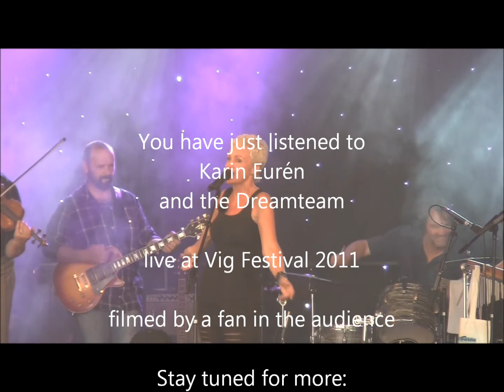Karin Eurén - The Songs I Wrote For You (Live at Vig Festival 2011)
Karin Eurén and the Dreamteam in concert at Vig Festival, Denmark, 2011.
Video by a fan.
Musicans: Karin Eurén, Anne Eltard, Signe Eurén Mortensen, Peter Bjørn Madsen, Finn Sørensen, Carsten Henriksen, Klaus Caprani and Thomas Tang.

When I wrote the songs for my album "The Carousel Of Life", I wanted to have a different kind of song to end the album - like a whispering lullaby. Pete Repete (Big Fat Snake) heard my songs and he was so inspired that he wrote this fantastic song for me. Thanks Pete!